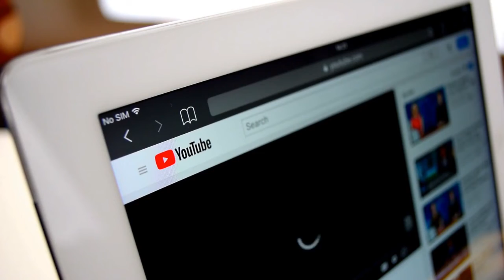10 FUNNIEST MOMENTS IN MMA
MMA is a violent sport that fans watch to see knockouts and submissions, not for comedy. But
every once in a while, there is a slip of the tongue or some outrageous event that has fans
clutching their sides with laughter. Whether it’s a cop checking out Miesha Tate booty or Sean
O’Connell presenting a bouquet to his opponent and still get his butt-whopped, I can guarantee
you’ll find something on here that makes you chuckle. Let’s have a look at the 10 funniest
moments in MMA.
Number 10. Pervy cop
We are used to crazy things happening during weigh-in days. Whether it’s boxing or mixed
martial arts, there’s usually some sort of madness about to go down. Usually, there are wild
brawls, and heated staredowns. Yes, McGregor, I am talking about you. But sometimes things are
caught on camera that isn’t meant to be there, and these are the moments that make truly great
viewing. For example, you guys remember the ‘Cop,’ who went viral after being caught on film
sneaking a look at Miesha Tate’s booty? Yeah, that was something, right? It was during the
weigh-in for UFC 196, when the police officer was on stage with Tate, and UFC officials and
just couldn’t help sneaking a peek at Tate while she put her pants back on. It was just a quick
glance, but not clever enough to escape the notice of the Internet. Don’t worry though, Miesha
took revenge on the cop and made the joke come full circle. If you don’t know what happened,
Miss Tate tracked down the cop and remade the whole scenario once again, but with roles
reversed, as this time it was Miesha Tate checking the Cop’s butt. Her sense of humor is
unmatched, just like her skills and booty!

number 9. Joe Regan
Love him or hate him, the UFC commentator Joe Rogan has the best seat in the house for all
major UFC events. This isn’t just on fight night either, he is also present during the weigh in for
one reason only: because there are a lot of hot women present there. He’s been criticized
repeatedly, and gone viral just as often, for taking peeks at the UFC female fighters butts while
they are taking off clothes or putting on. For Joe, it’s just too hard to resist, and has been caught
several times checking out the female fighters, especially when they strip down. Who am I
kidding, everyone checks the hotties there. but when he was caught staring at Misha Tate, she
didn’t miss this opportunity to take a quick stab at the commentator. She didn’t humiliate him
though, she just made fun of his tweet and called it a night. He was also caught staring at Jessica
Eye’s butt who also called him out after her fight by jokingly saying ‘I don’t know why you can
stare at my butt but never have me on your podcast!’ It’s time to tone the down the stares, Joe,
before it gets out of hand!

Number 8. Dance off
Usually, weigh-ins are just staredowns and posing for the camera like you have constipation. But
in the case of Paige VanZant and Michelle Waterson, a UFC weigh-in became the site of a dance-
off, and to be honest, it was pretty great. Paige combined her love of dance with her love of
fighting when she and her opponent went for their faceoff before the fight. VanZant’s challenger,

Michelle Waterson, looked a bit uncomfortable with the dance-off at first, but after some
encouragement, she not only got in on the action but appeared to win when she pulled out “the
Sprinkler” as her finishing move. How cute are these two, man? Can anyone even tell these
chicks break bones for a living? Such a lighthearted faceoff wasn’t expected between the two,
but it’s also not too surprising. VanZant, after all, isn’t known as a trash-talker. But that didn’t
mean the fight was peaceful and light. They did try almost to kill each other in the ring, but hey,
at least they some break-dance time!

Number 5. Women’s man
Prizefighters have their respective reasons why they chose to be in the profession they are in.
some are in for fame and money like Connor, and some are in for the women, the UFC
featherweight fighter Teruto Ishihara. According to the fighter himself, he only got into fighting
to “attract good-looking girls from around the world.”